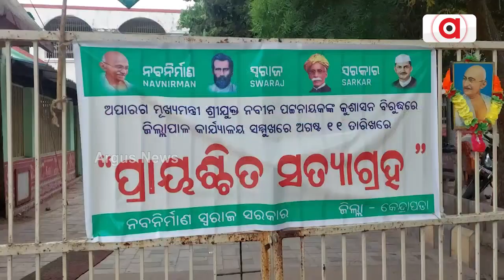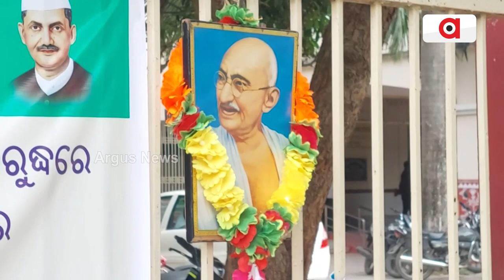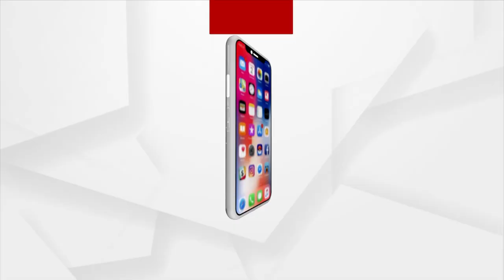We are having to expiate now as we have elected them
ଭୋଟ ଦେଇ ବାଛିଥିବାରୁ, ଆଜି ପ୍ରାୟଶ୍ଚିତ କରିବାକୁ ପଡୁଛି | 23 ବର୍ଷର ସ୍ଥାୟୀ ସରକାର ଙ୍କର ନିକଟରେ କୃଷକଙ୍କର ମାତ୍ର 3 ଟି ଦାବି ପୂର୍ଣ୍ଣ ହୋଇପାରିଲାନାହିଁ, ତାହା ପୁଣି 12 ବର୍ଷ ଧରି ଦାବି କରିଆସୁଥିଲେ ମଧ୍ୟ